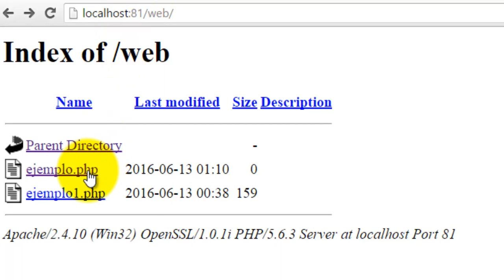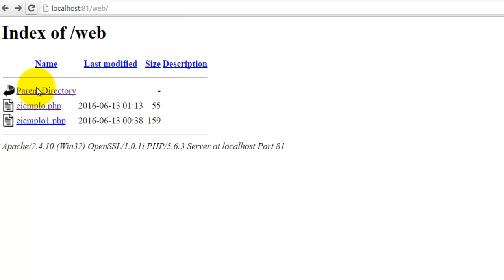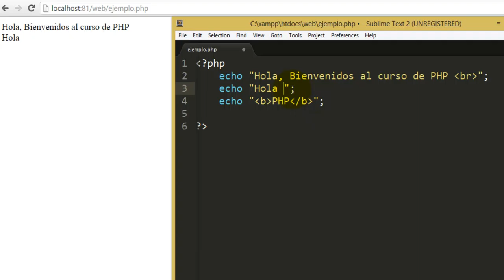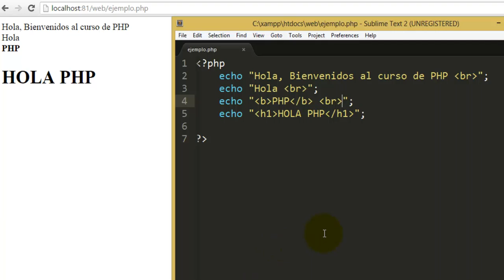PHP echo _ parte 02